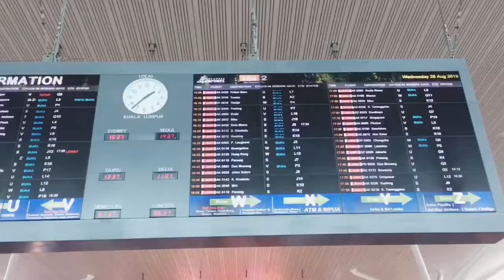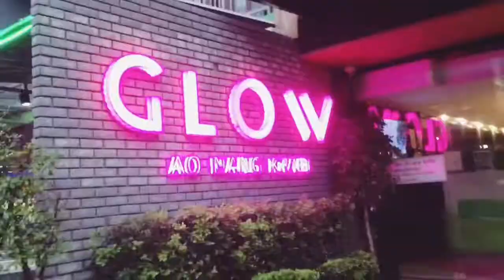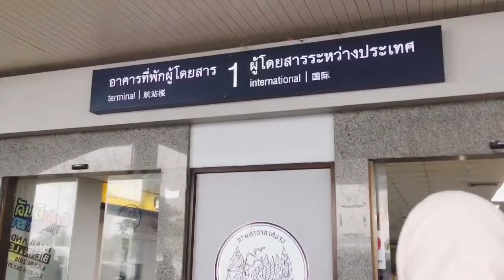ADRIKHA Krabi Vlog (Riptide - Vance Joy & Stay - Blackpink)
Our last meetup before everyone gets busy :( ❤
Sorry for the bad quality :\

Musics :-